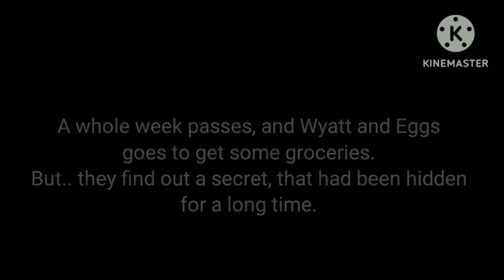TMG: Rise of the Step Creatures full video //Video + Series by Wyatt's Productions!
Hey guys, Wyatt here!

As some of y'all may know, there was a whole step creature thing going on in TMG, and I even made a series of it! I've been aching to put this on my channel, but why not have it here?

(platonically, duh.)